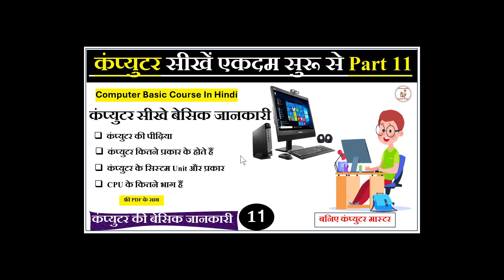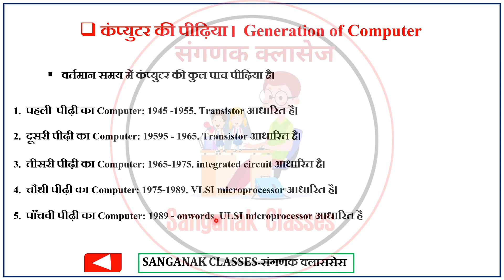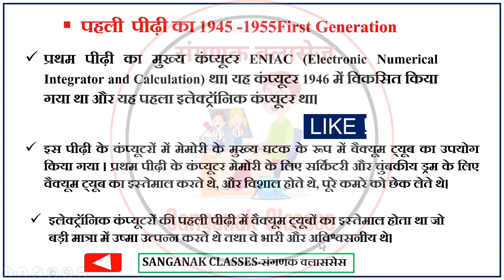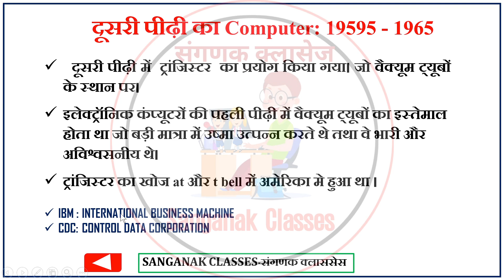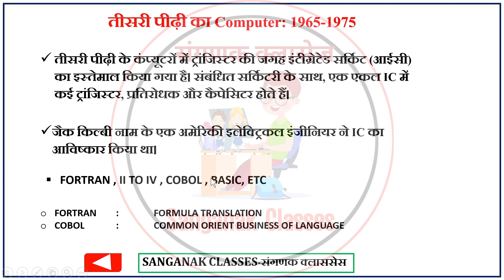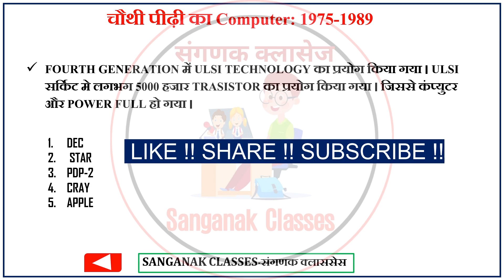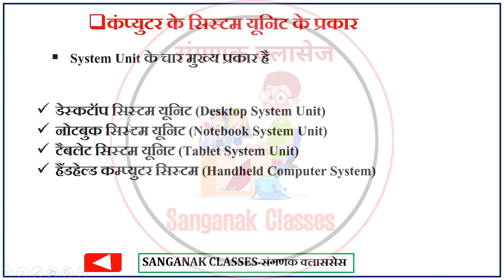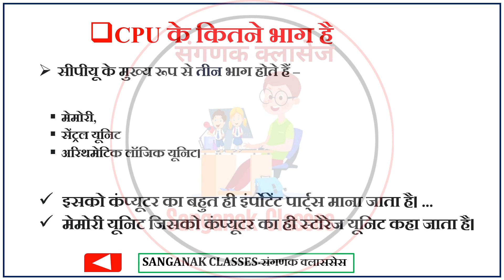Computer Basic Course Part 11 | Computer Basic Course in Hindi | Computer Fundamental Class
नमस्ते दोस्तों आप सभी का बहुत बहुत स्वागत है Education With Computer कंप्यूटर स्मार्ट क्लास में दोस्तों अगर आप कंप्यूटर और टेक्नोलॉजी की जानकारी एक दम सुरु से सीखना चाहते है तो आप हमारे चैनल के माध्यम से सीख सकते हो आप को हमारे चैनल पर Computer Basic, Fundamental, ms paint, word pad, ms office(ms word, Excel, power point), photoshop, coreldraw, libre office, Computer Question answer, MCQ, Internet, Tips & Tricks की जानकारी आप की अपनी सरल भाषा हिंदी में मिलेंगी जो कि एकदम फ्री होगी तो आज ही आप हमारे चैनल के साथ जुड़ कर सभी जानकारी का लाभ फ्री में उठा सकते है

हेल्लो दोस्तों मेरा नाम Sanjay Mourya है और आपका बहुत बहुत स्वागत है मेरे YOUTUBE चैनल Education With Computer Class में अगर हमारी विडियो अच्छी लगे तो COMMENT करके जरूर बताये और VIDEO को LIKE भी करे और SHARE भी दोस्तों मैं आपके लिए विडियो बड़ी मेहनत करके बनाता हूँ SUPPORT जरूर करे मेरे प्यारे दोस्तों.

Your Queries 👇👇

Computer Fundamental Education With Computer
fundamental of computer
computer fundamentals
computer fundamental
fundamental of computer in hindi
computer course